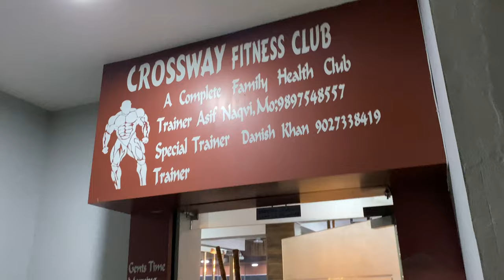Naim bhai ne ye Kara diya